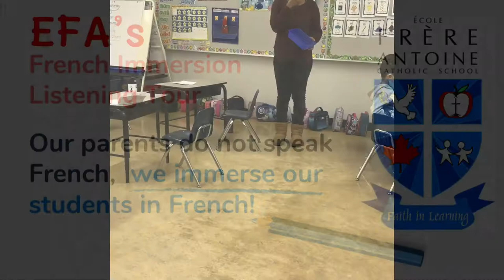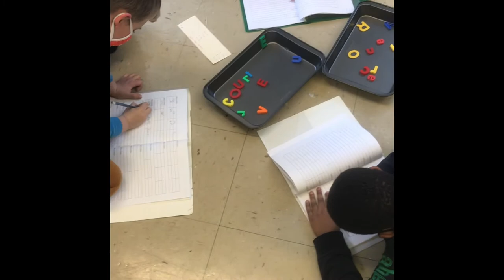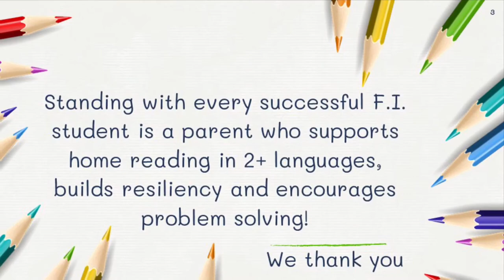École Frère Antoine’s French Immersion Listening Tour